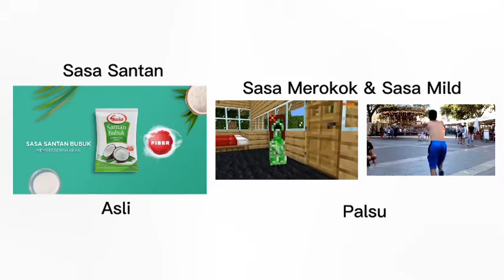Perbedaan iklan Sasa santan dan Sasa Merokok, Sasa Mild